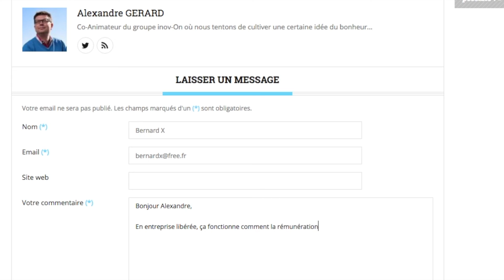Vis mon Job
Aujourd'hui, Alexandre vous parle de "Vis mon Job", le processus qui favorise l'organisation intelligente ! Le temps d'une journée, les membres de la team inov-On, changent de casquette et revêtent le rôle d'un autre métier !

Inov-On Expérience vous accompagne sur le chemin de la transformation managériale, des nouvelles façons de travailler et de l'entreprise libérée.

Inov-On Expérience fait partie d’inov-On, un groupe réunissant huit structures soudées par un socle de valeurs communes. Les 400 équipiers vivent et expérimentent ensemble au quotidien l’aventure de l’entreprise libérée.

À travers notre chaîne, nous vous partageons les clés tirées de nos réussites et nos apprentissages sans donner de mode d’emploi. Chacun construit son propre chemin à partir de son histoire et de sa culture.

Vous voulez en découvrir plus sur l'entreprise libérée ?